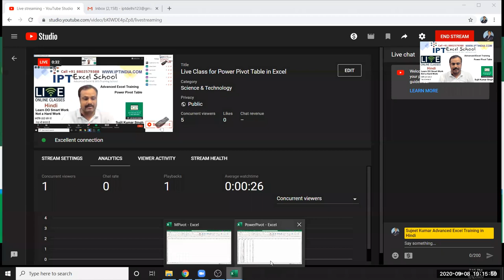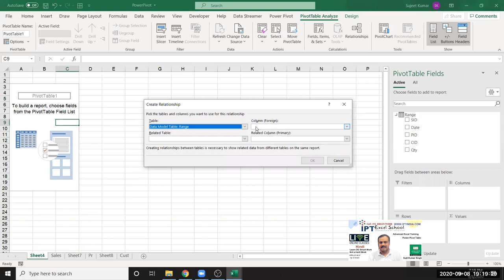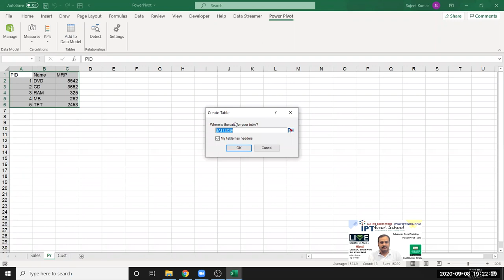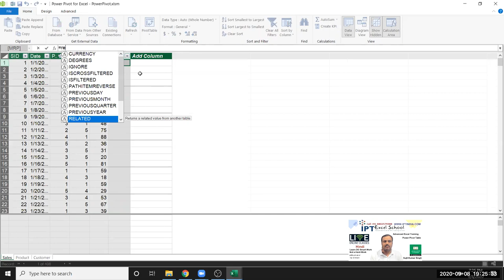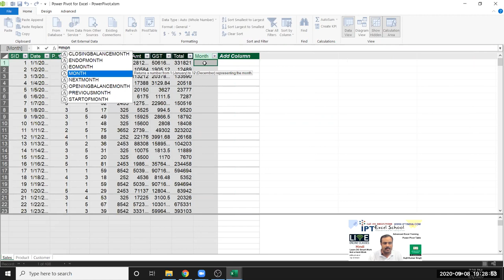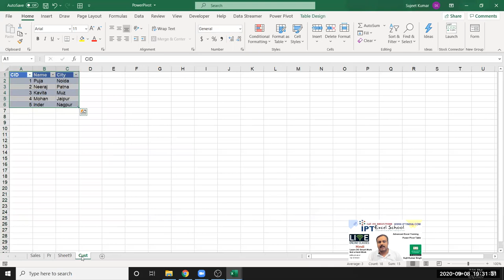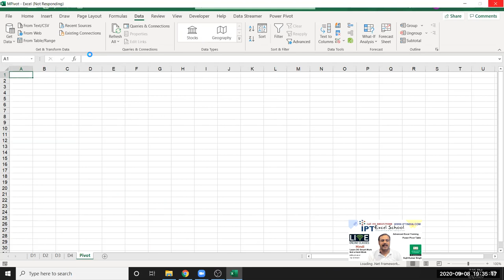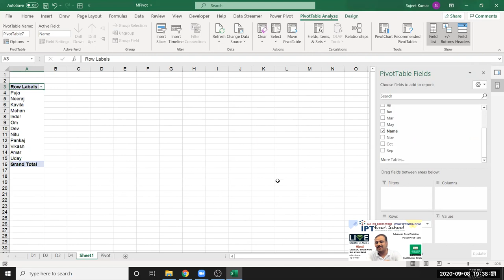Power Pivot: Powerful data analysis and data modeling in Hindi